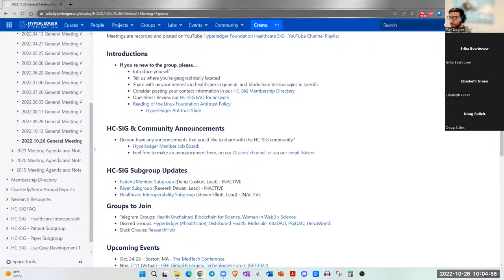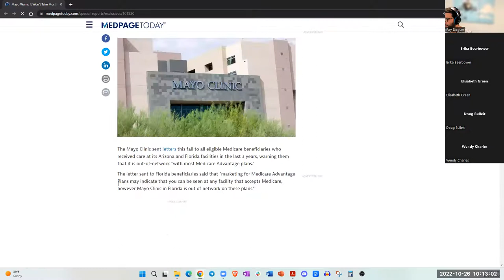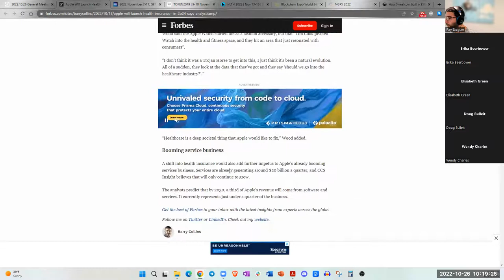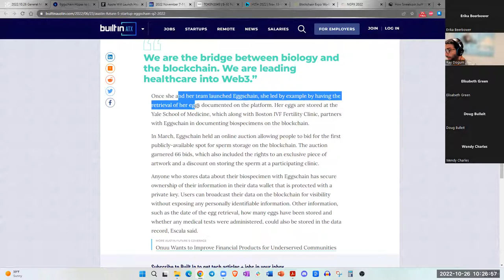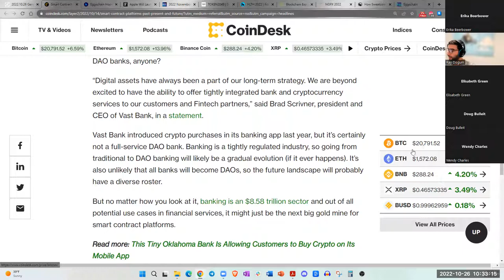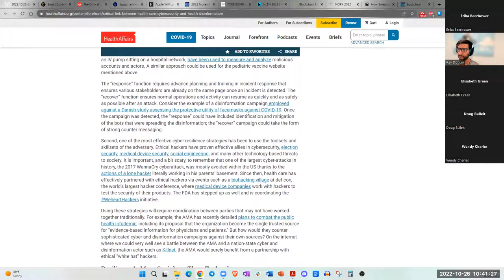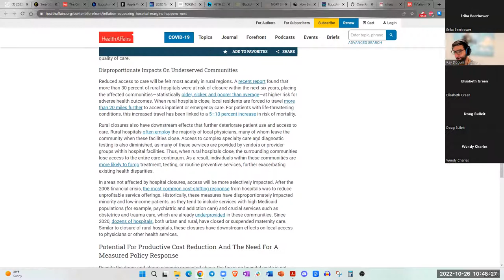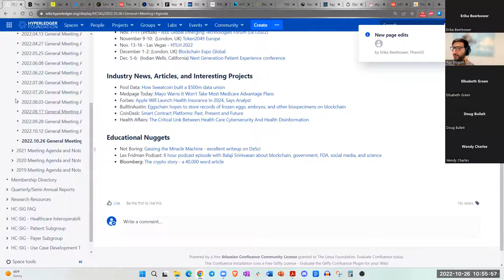2022.10.26 Healthcare SIG General Meeting